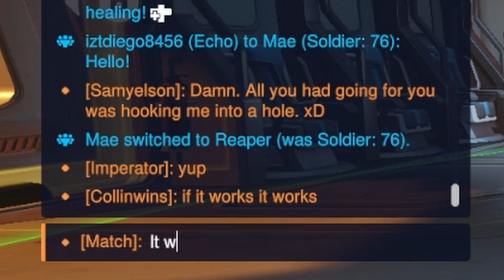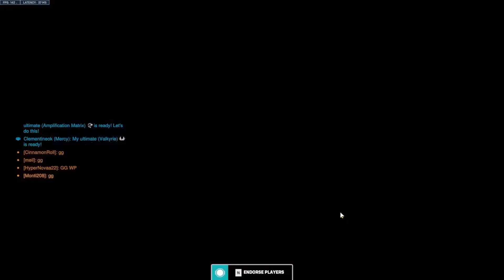This Pharah Really Tried It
overwatch This was taken from many Overwatch 2 games that were streamed live .Regularly stream Overwatch to the community. Drop by sometime to enjoy the content recorded LIVE!